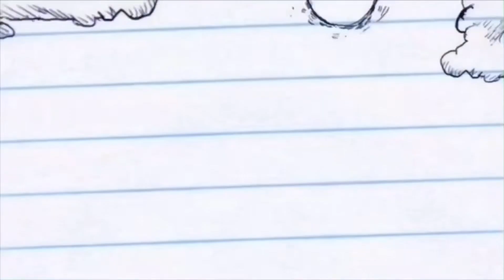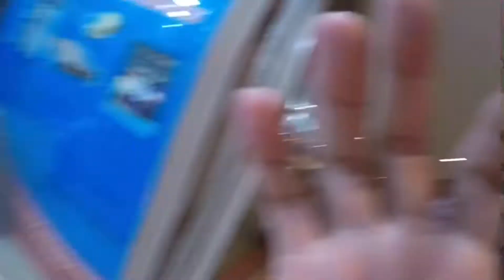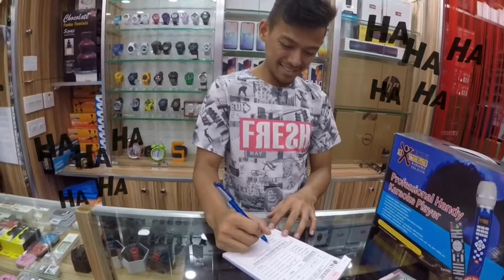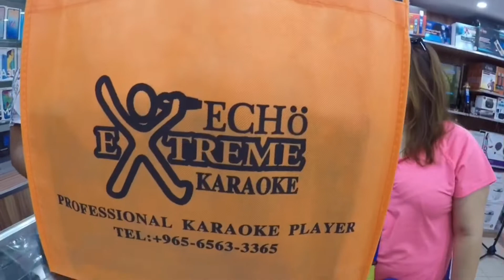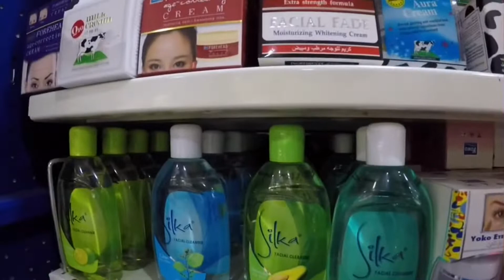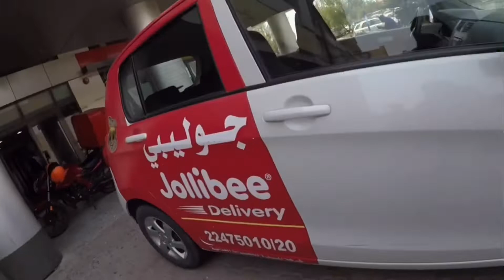Blog #71 GALA + BILI EXTREME VEDEOKE + JOLLIBEE,OFW KUWAIT..